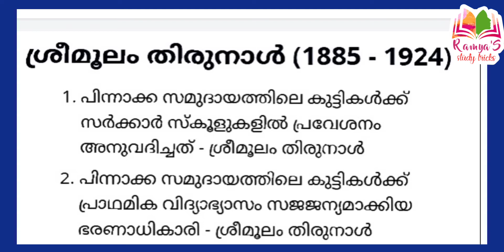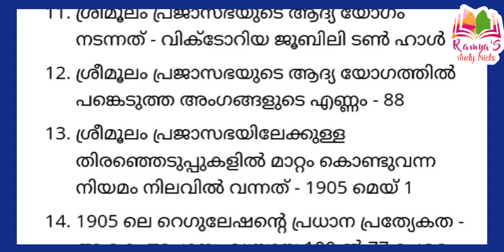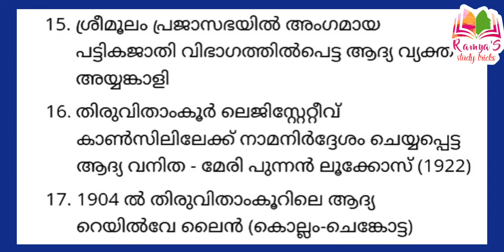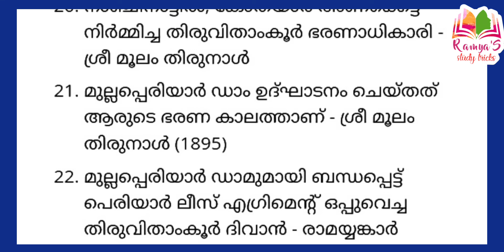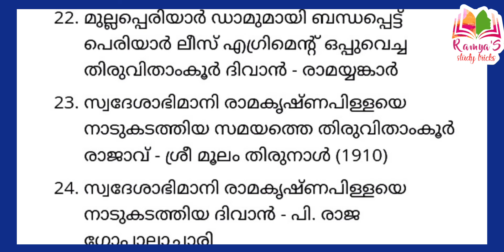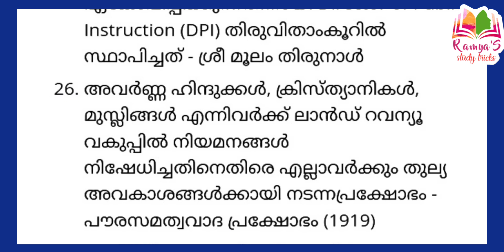മൂലം തിരുനാൾ രാമവർമ